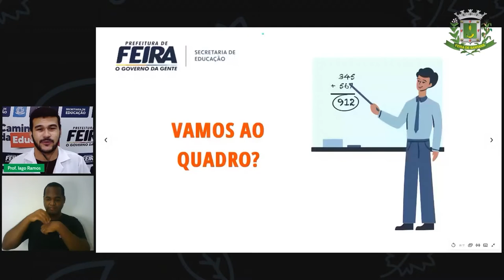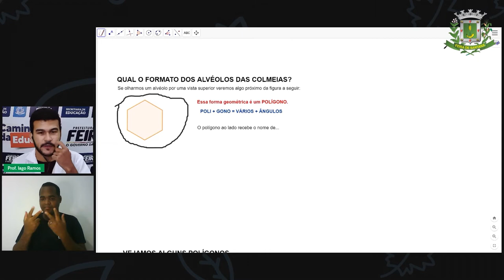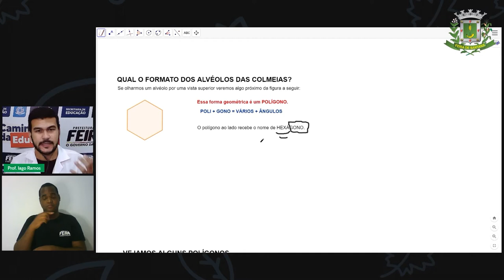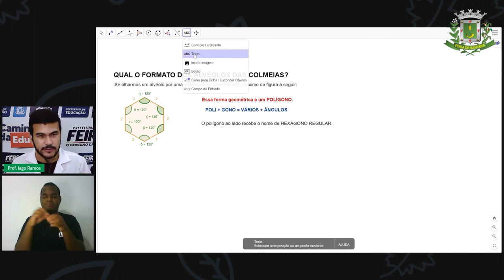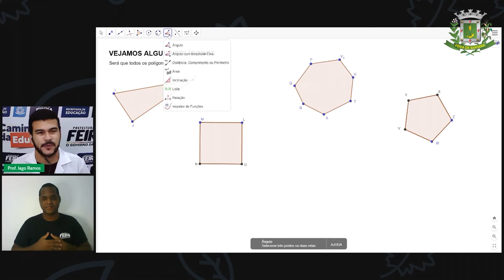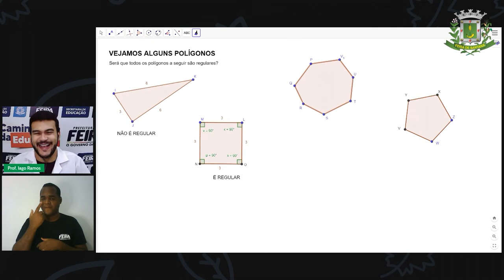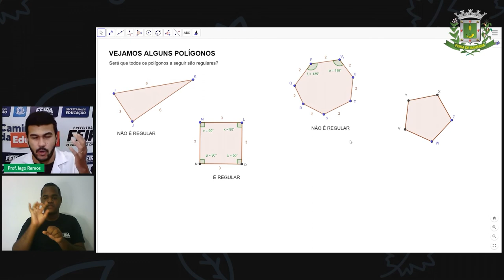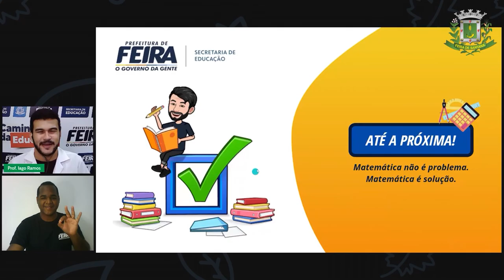6ºANO Aula 14 Matemática Polígonos regulares e não regulares Profª Iago Ramos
Aula 14   6ºANO  Matemática Polígonos regulares e não regulares  Profª Iago Ramos